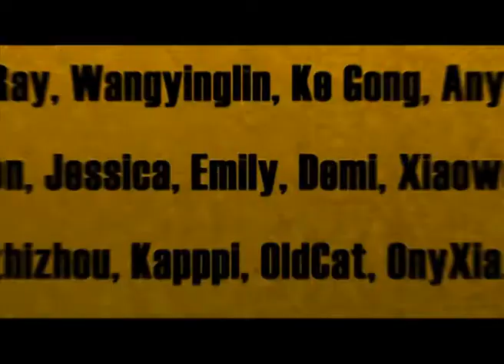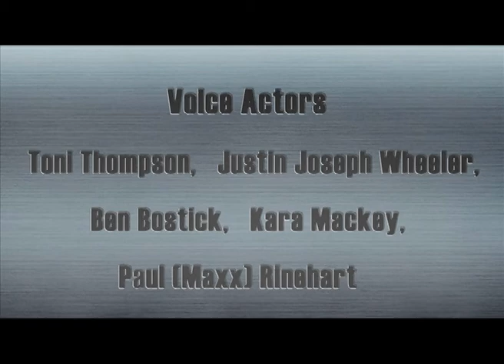Cartoon | Kung Fu Masters of the Zodiac -12 Zodiac Way-English-199 | A Gluttonous Seed